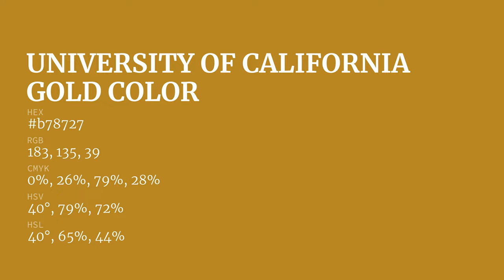University of California Gold color b78727 hex color - Yellow color - Cool color b78727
What color is University of California Gold ? b78727 hex color - Yellow color - Cool color b78727

Hex b78727 Color Code is also known as University of California Gold color.